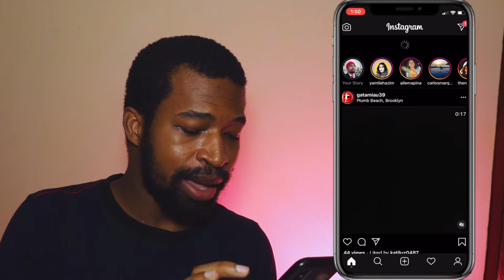INSTAGRAM PANTALLA VERDE | Como Poner Pantalla Verde en Instagram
Este video se trata de instagram pantalla verde y Como Poner Pantalla Verde en Instagram facil y rapido.  es un filtro que te permitira filtroponer fotos e imagenes de fondo.